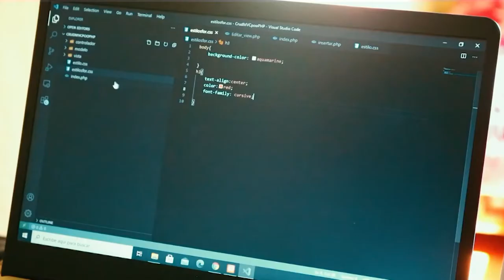Joven nariñense, gana beca para estudiar Ingeniería de Software en Colombia.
La curiosidad puede convertirse en una gran aliada para alcanzar las metas, así lo demuestra la historia de Marino Rubiano Botina Matabanchoy, un joven de 19 años, oriundo del corregimiento de la Caldera, quien realizó el Técnico en Programación de Software en una alianza del SENA y ParqueSoft Nariño, además de cursos especializados de creación de bots en POETA DigiSpark, iniciativa de talla internacional respaldada por Microsoft, The Trust for The Americas y la OEA, con el apoyo del Centro de Emprendimiento Digital y Tecnológico de Pasto. Como resultado de su empeño y alto potencial, hoy ingresa a estudiar becado a la Universidad Cooperativa de Colombia Campus Pasto, Ingeniería de Software, como carrera profesional.

Este sueño de las becas Colombia, se hacen realidad gracias a la sinergía.

Video realizado en articulación con Comunicaciones de la Universidad Cooperativa y ParqueSoft Nariño